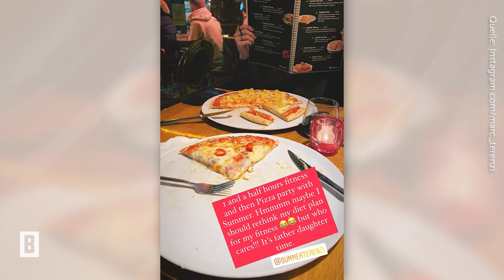Marc Terenzi - Wie der Vater, so die Tochter: Summer klimpert am Klavier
Wenn jemand musikalisches Talent in die Wiege gelegt bekommen hat, dann sind es wohl die Kinder von Marc Terenzi und Sarah Connor. Kein Wunder also, dass Tylor und Summer in ihre Fußstapfen treten.